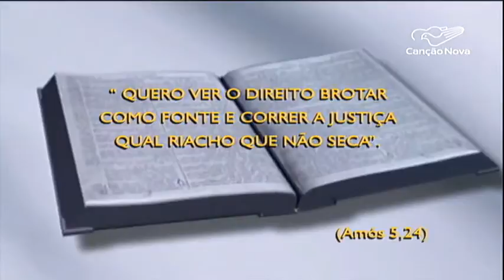CF é inaugurada com Santa Missa em Brasília - CN Notícias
Em Brasília, a Conferência Nacional dos Bispos do Brasil (CNBB) inaugurou com a Santa Missa a Campanha da Fraternidade, que este ano propõe ações efetivas para o saneamento básico visando à saúde das comunidades. Por isso, o tema é "Casa Comum, nossa responsabilidade", em referência à encíclica Laudato Sí, do Papa Francisco.

Reportagem de Elisa Ventura e Bartolomeu Silva